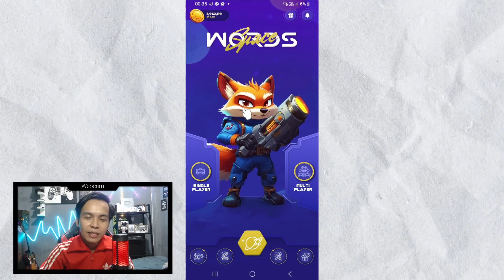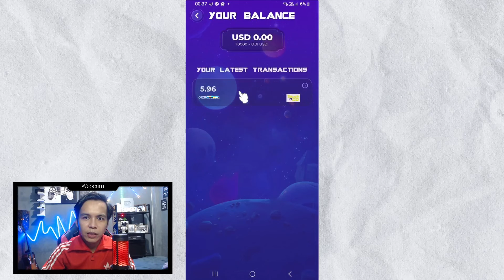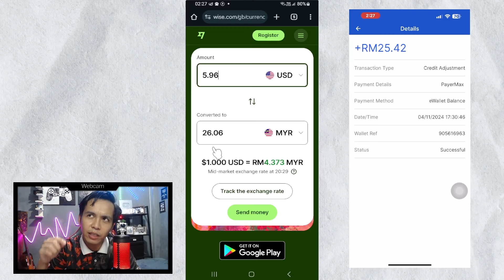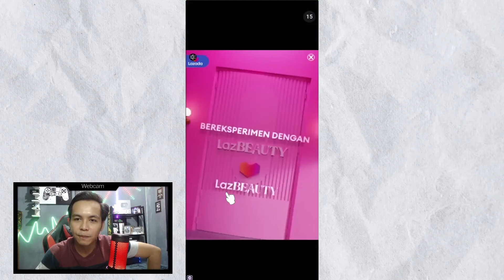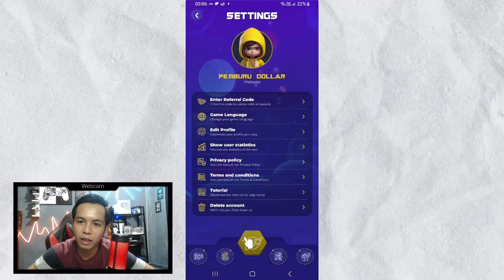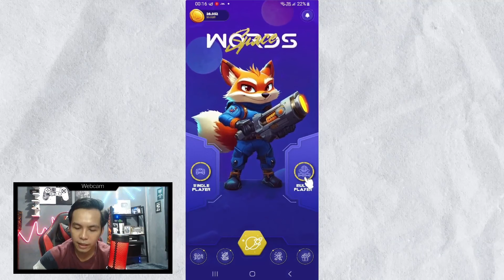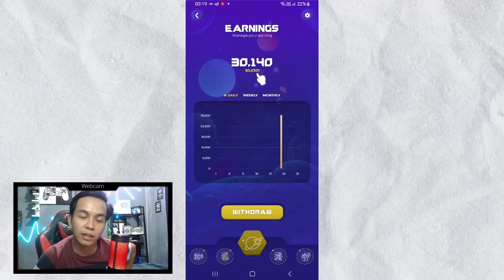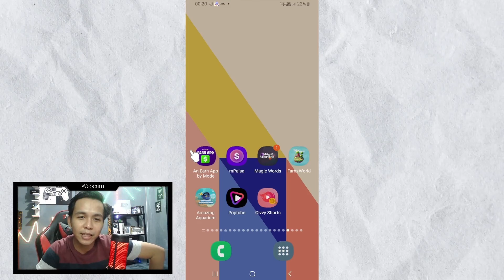Space Words App Terbaru Bukti Claim TNG 🔥Game DAPAT DUIT TOUCH N GO eWallet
pemburu dollar
claim duit ewallet
pemburu dollar